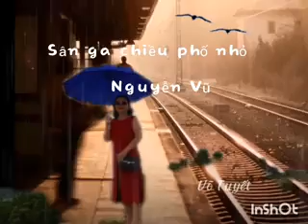Sân ga chiều phố nhỏ | Nguyễn Vũ | Võ Tuyết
sangachieuphonho#nguyenvu
votuyet ( singer )
madewith#vtcvideocuongnguyencong